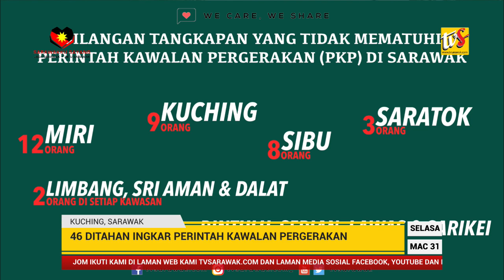Skim Kredit Mikro Sarawak Terbuka Kepada Semua Pengusaha PKS Sarawak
1. Skim Kredit Mikro Sarawak Terbuka Kepada Semua Pengusaha PKS Sarawak
2. 46 Ditahan Ingkar Perintah Kawalan Pergerakan
3. Rumah Panjang Kawasan DUN Murum Terima Bantuan Food Basket